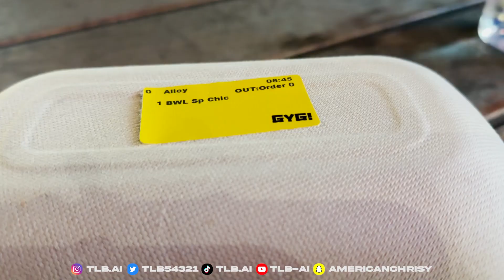SEVERELY FADED IN M-City | TLB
Hey, IAmTLB. Today I go to Melbourne CBD and get FADED. I Love my city ❤️